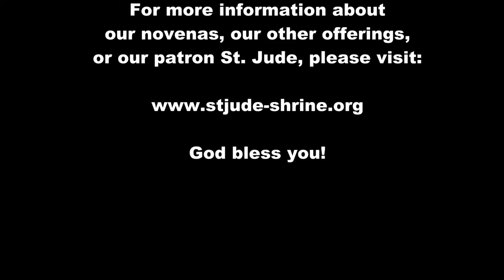To the Great Assembly: Call Back the Fallen-Away and the Lost - Part I, Conversion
Let’s win back the fallen-away in our families!
Conversion, Evangelization, Sanctification
Opportunity for Adoration, Benediction and Confession
Based on the life of St. Monica
“It is impossible that the son of so many tears should perish.” –Words to St. Monica
Our speaker, Denise Bossert, is the daughter of a Protestant minister, and came to Catholicism in 2005 after reading books by Carmelite saints. Her syndicated column Catholic by Grace has been published in 63 diocesan newspapers. She has also written for Catholic magazines and appeared on EWTN’s popular “Journey Home” and “Women of Grace” programs. Her first book “Gifts of the Visitation” was published in 2015. Denise was the editor of Liguori Publications' RCIA program, Journey of Faith for Adults, which was updated in 2017.